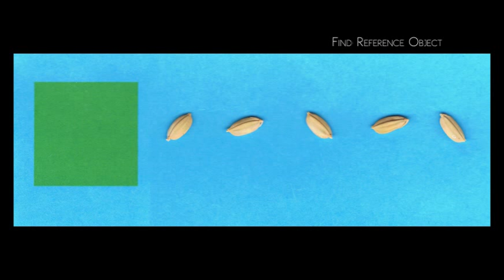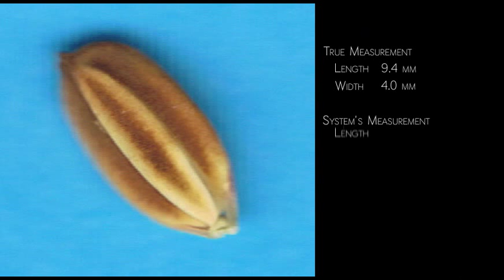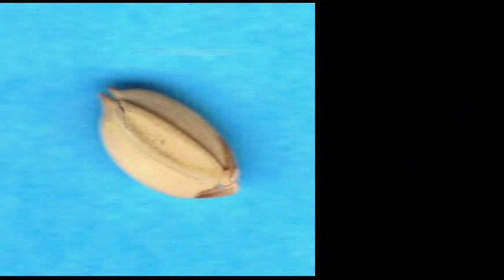Image-based Measurement of Rice Seed Dimension Using 2-Dimensional Models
Allan A. Canare
Pamela Gelyn T. Reyes